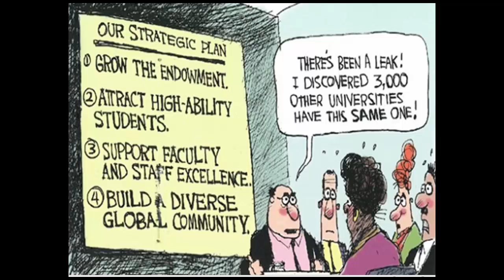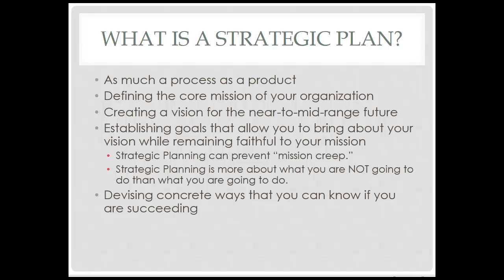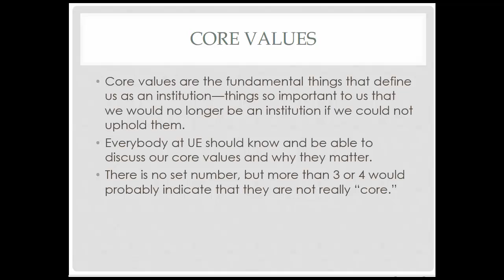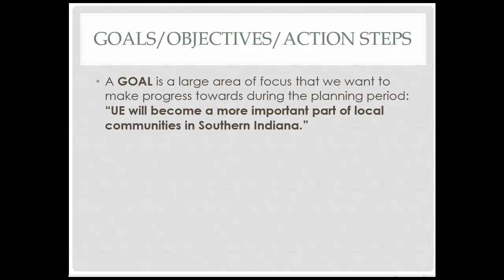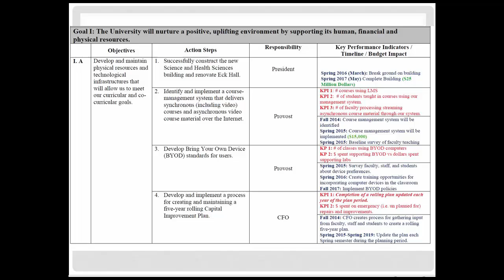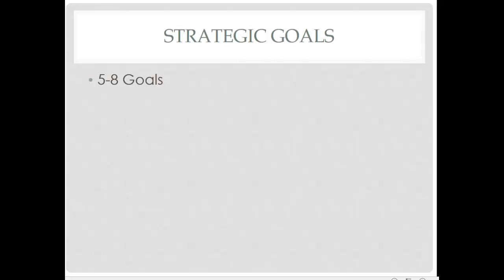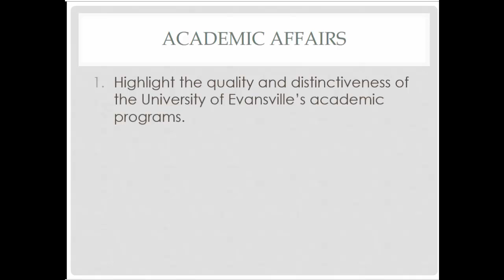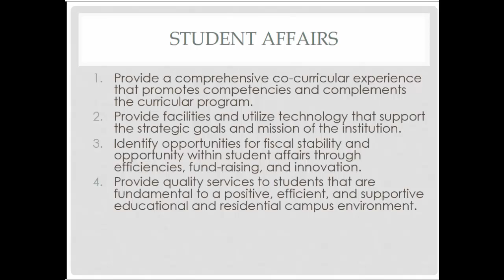Vision Group Video